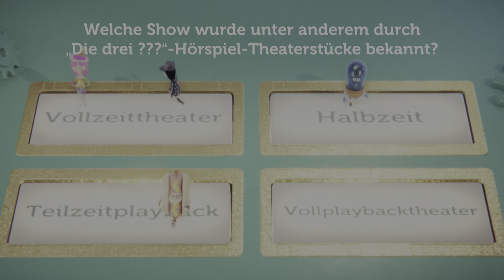Wissen ist Macht (Silvester 2021)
Wir spielen zu Silvester eine Runde "Wissen ist Macht "